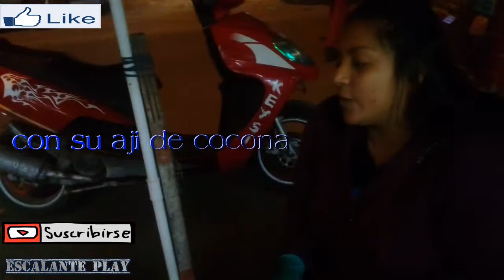Ricos Juanes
los juanes son de origen peruano de la selva tropical .